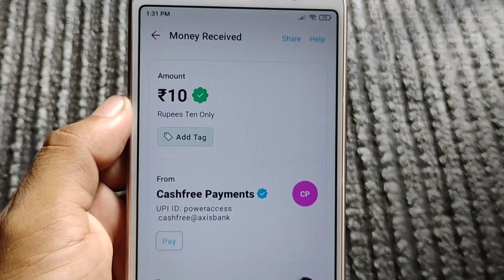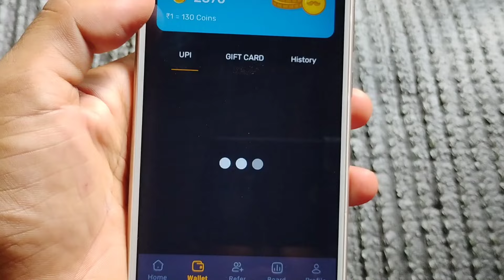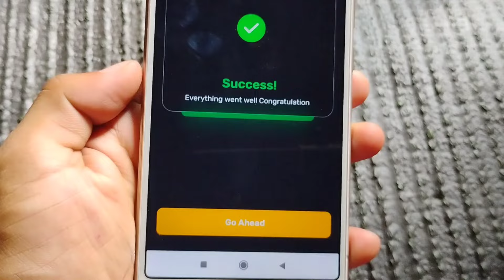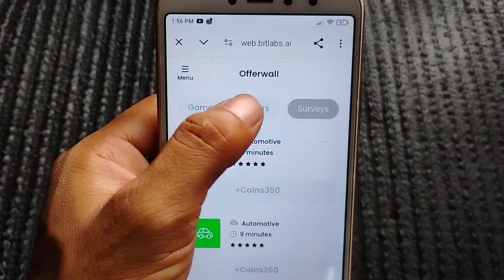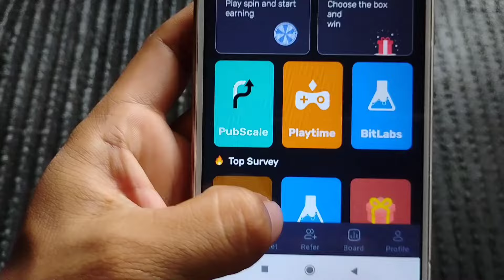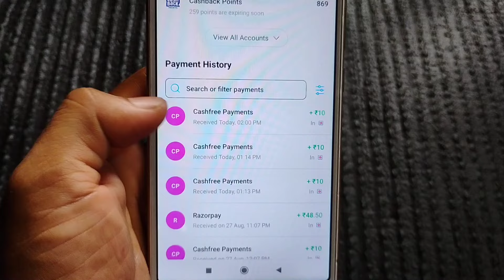💰 Cash Daddy Se Withdrawal Kaise Kare | Cash Daddy App Unlimited Trick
Refer Code:- c774dd8a

Cash daddy withdrawal
Cashdaddy se withdrawal kaise kare
Playtime earining app
Cash daddy
Cash daddy unlimited trick
Cash daddy earining app
Cash daddy gift card
cash daddy real or fake
Upi withdrawal game
upi withdraw game
Cash daddy app
Cash daddy withdrawal proof
Cash daddy se paise kaise Kamaye
earining app UPI withdrawal
Money app cash and rewards app
Online game cash withdrawal Upi
online game Upi withdrawal
Playtime app
Today New earining app
Best self earining app without Investment
best earining app unlimited trick
Playtime earining app upi withdrawal
earining app today
Mreward app se paise kaise Kamaye
Playtime games earining apps 2023
Playtime app earn money
how to earn money cash daddy app
Game khelkar paise kaise Kamaye 2024
Top earining app without Investment
Free redeem code earining app
earn money app withdraw google pay
watch and earn app withdrawal proof
Playtime earining app 2024

1. EARN ₹1000 DAILY PAYTM CASH PLAYING GAMES
2. EASY WAY TO EARN MONEY ONLINE IN 2021 GAMES
3. HOW TO MAKE MONEY ONLINE 2024
4. best earning apps for android 2024
5. best earning apps 2023
6. best paytm cash earning apps
7. paytm cash kaise kamaye
8. earn paytm cash
9. play games and earn paytm cash money online
10. games khel kar paise kaise kamaye